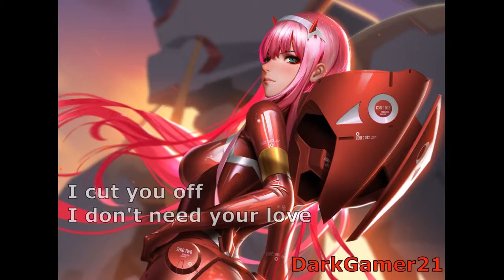~Nightcore II IDGAF (Lyrics video) II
Well, boy, I don't give a fvck

'Cause, boy, I don't give a fvck
About you